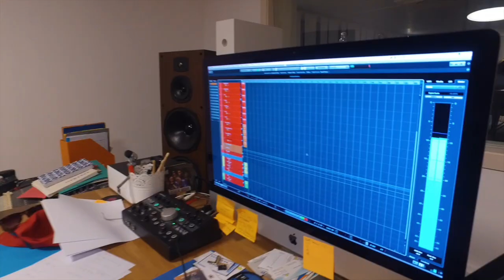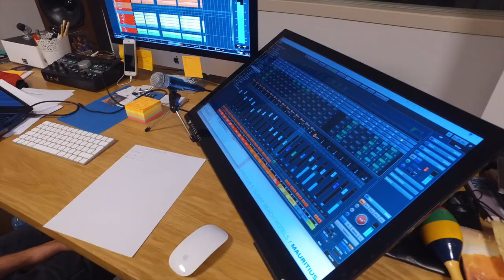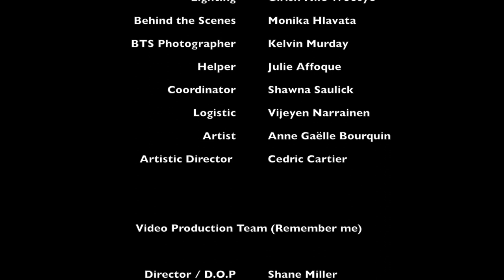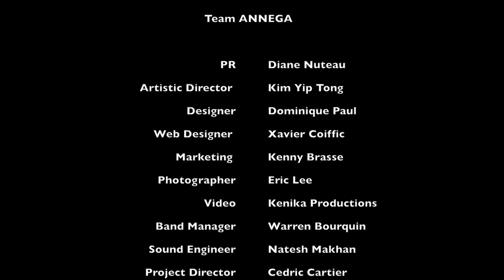ANNEGA - Making of Remember me 'The Album'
''What i like most about this album is the people who have worked on it day and night to pour what we wanted as energy and emotion into it. Those people are the spirit of Remember me . It's my very first album and i'm really proud of it '' Annega

Kabann Records presents...

Produced by Kenika Production
Special thanks to Khedive Appa and Monika Hlavata

All songs:
Written and Composed by Anne Gaëlle Bouquin and Cedric Cartier
Produced by Antonio Rosselli Del Turco
Published by Kabann Entertainment Ltd (Kabann Records)